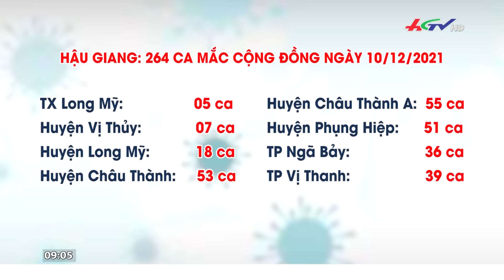Miền Tây: F0 mới vẫn cao, Hậu Giang vượt mốc 9.000 ca | Truyền hình Hậu Giang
Miền Tây: F0 mới vẫn cao, Hậu Giang vượt mốc 9.000 ca l THÔNG TIN HẬU GIANG